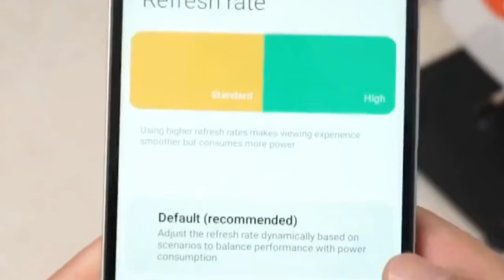Redmi 13c⚡| Price in Pakistan🇵🇰| Budget phone with Mediatek chipset🔥| 50Mp camera.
Asslamualaikum
In this video I am going to tell you about latest device of Redmi i.e Redmi 13c⚡| Price in Pakistan🇵🇰| Budget phone with Mediatek chipset🔥| 50Mp camera.